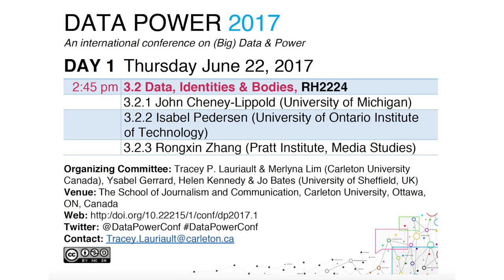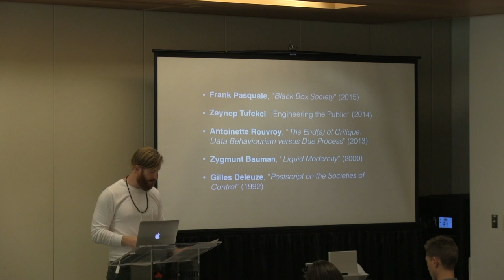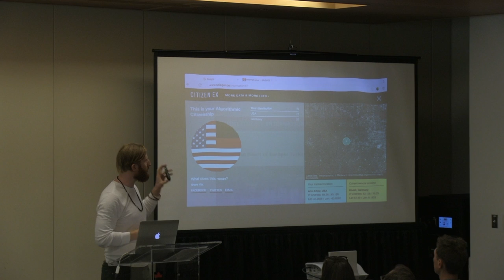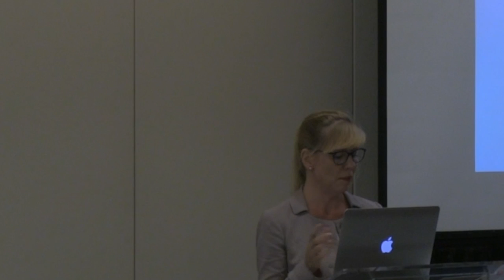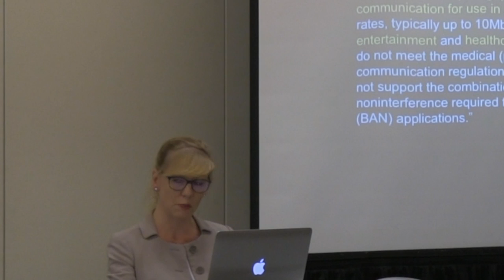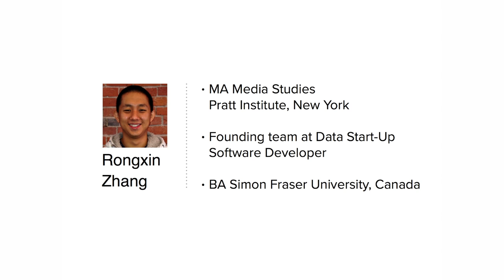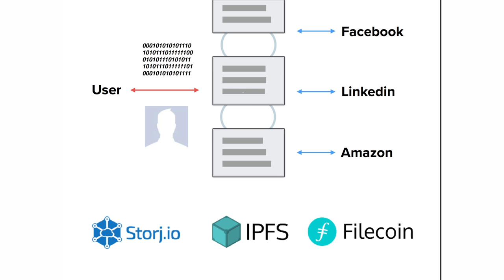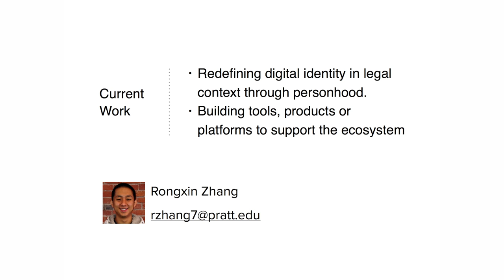Data Power 2017: Session 3.2. Data, Identities & Bodies